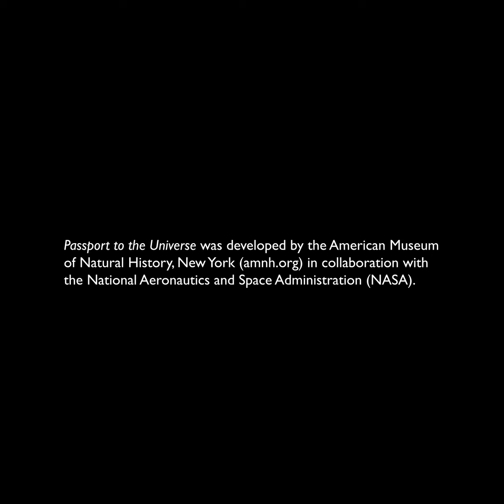Planetarium Luzern: Reise ins Universum (Trailer)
Wo ist unser Platz im Kosmos? Die legendäre Space-Show des Hayden Planetarium in New York beantwortet diese Frage mit ultra-hochauflösenden Bildern, die das Publikum in die Weiten des Universums eintauchen lässt wie niemals zuvor.

Reise ins Universum (Passport to the Universe) wurde produziert am American Museum of Natural History, New York (amnh.org) in Zusammenarbeit mit der National Aeronautics and Space Administration (NASA). Die Produktion der neuen Version wurde durch die California Academy of Sciences, San Francisco grosszügig unterstützt.